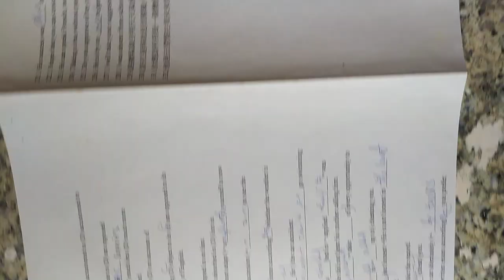高中英文試題 含答 HKS HKHS (另有數學考古題)